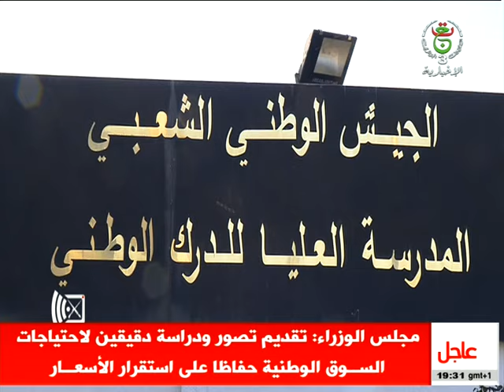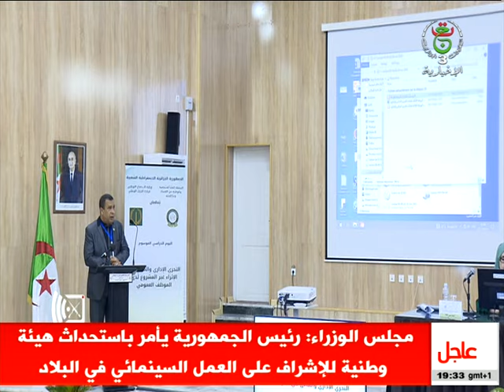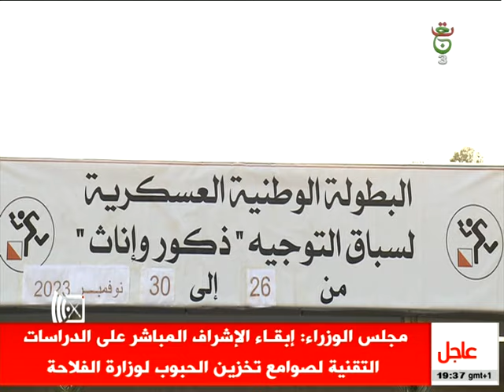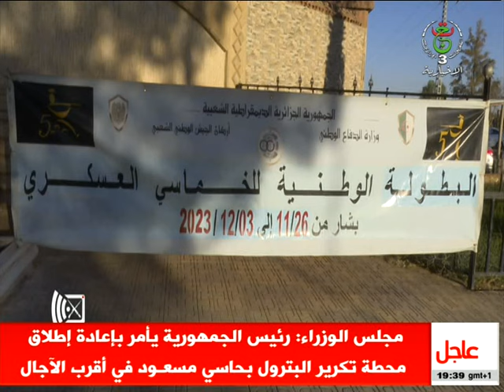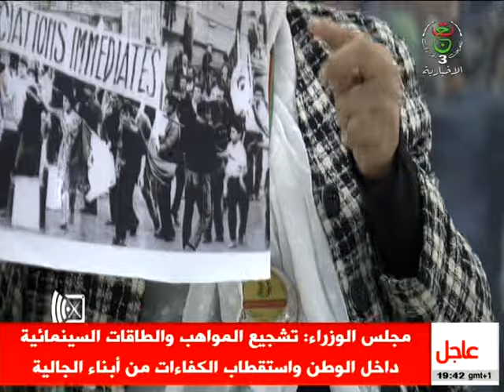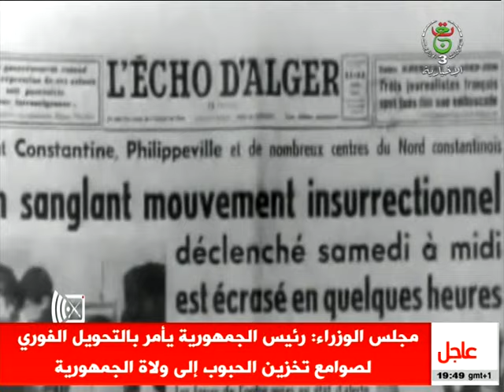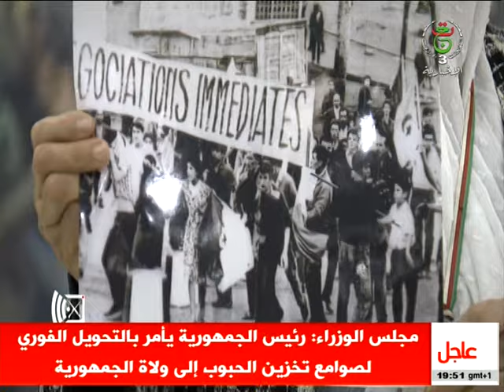وعقدنا العزم.. - 10-12-2023